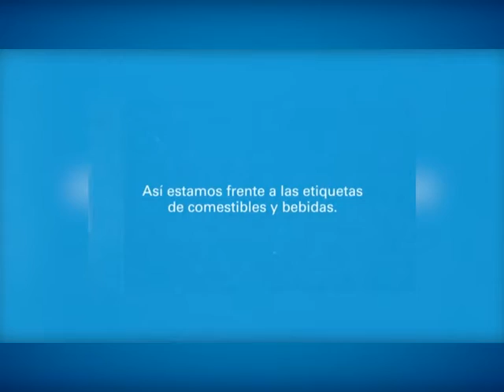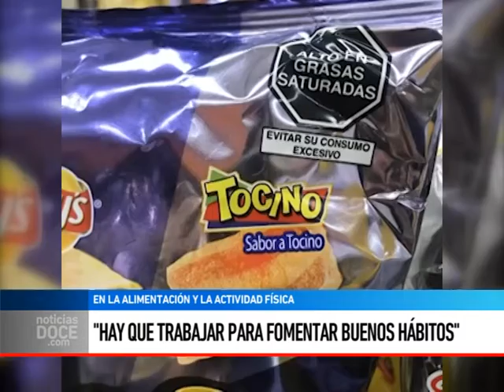La pandemia ha impactado en la obesidad infantil: el 30% de los menores de 6 años sufren sobrepeso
GABRIELA GASTALDI - Tres de cada 10 niños menores de 6 años padece sobrepeso y los especialistas advierten que la pandemia tuvo un impacto sobre la obesidad infantil. La nutricionista explica por qué es clave retomar buenos hábitos de alimentación